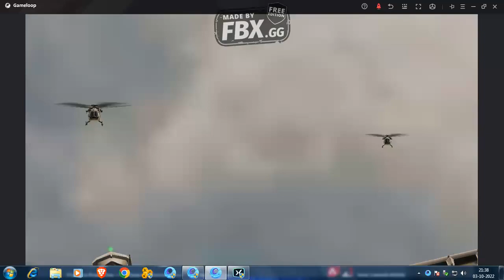battle royle champion...........